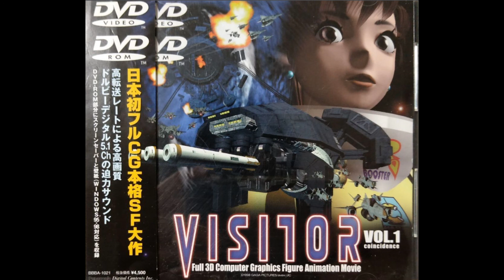09 壊滅 - Groovy Boyfriends (Visitor OST)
Visitor Vol. 1 (1998) CD soundtrack.
Visitor is a anime from 1998 which utilized full CGI.
"In 2099, spaceship Davide is sent to investigate a mysterious object threatening one of Mars' moons only to end up being transported through time and space."